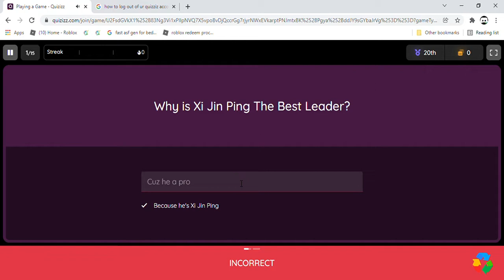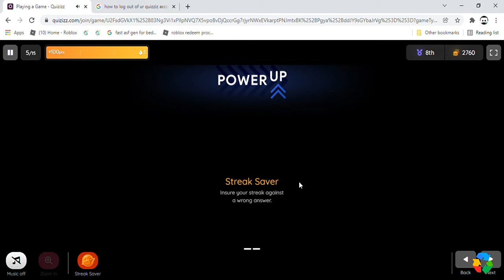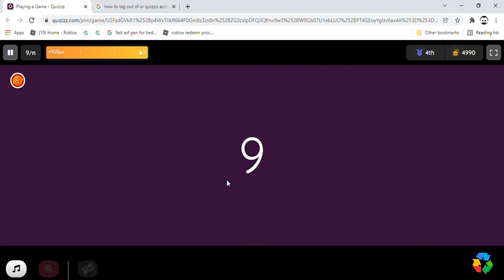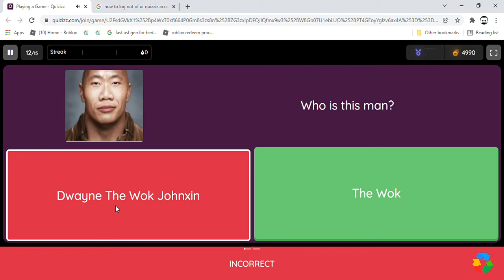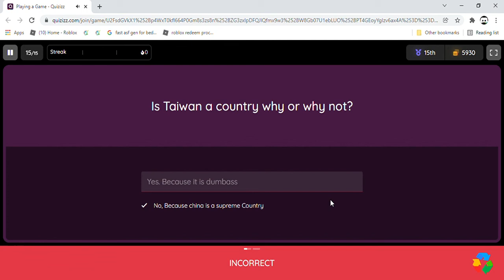Haze fails the social credit test.